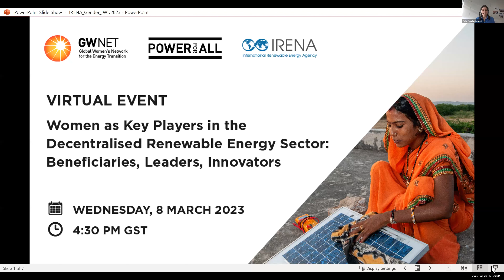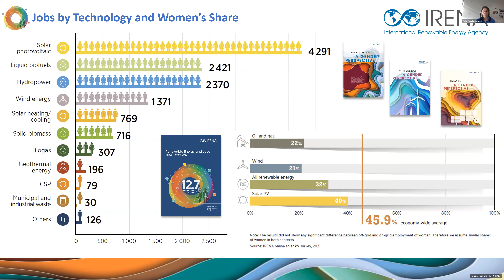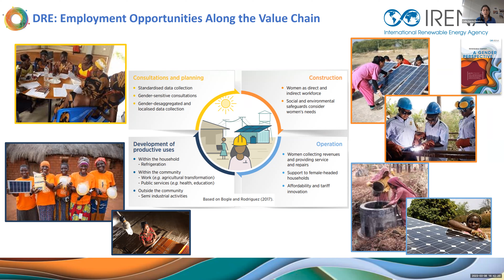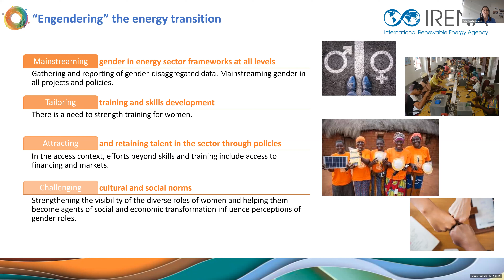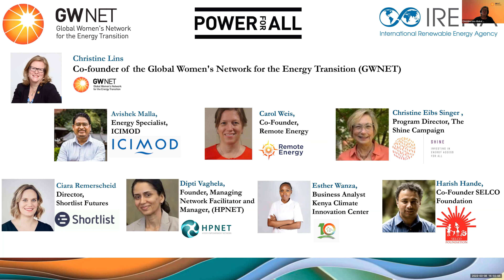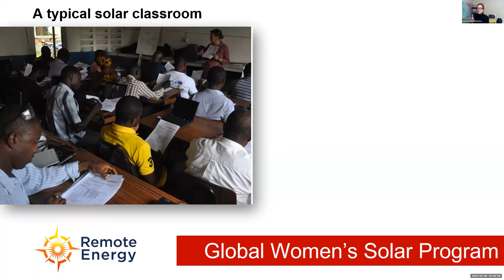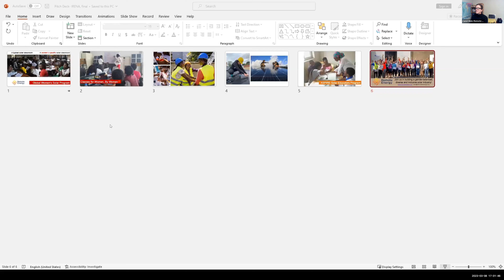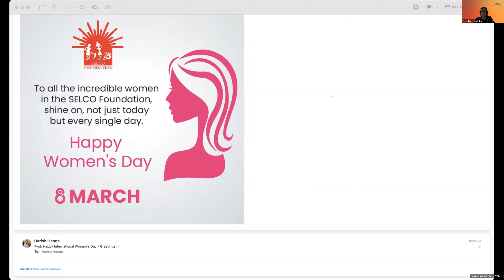Women as Key Players in the Decentralised Renewable Energy Sector Beneficiaries, Leaders, Innovators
The United Nations’ theme for 2023 International Women's Day is “DigitALL: Innovation and technology for gender equality”. The event aimed to increased awareness of the role of women in decentralized renewable energy and explored ways to increase their involvement in the industry, and considered ways to tailor technological innovation in support of broadening women’s access to renewable energy.